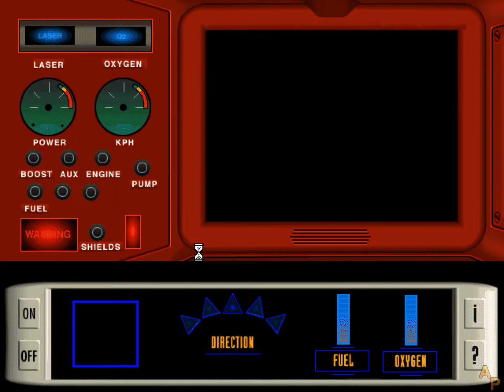Astronomica: The Quest for the Edge of the Universe - [03] - English Walkthrough - No Commentary